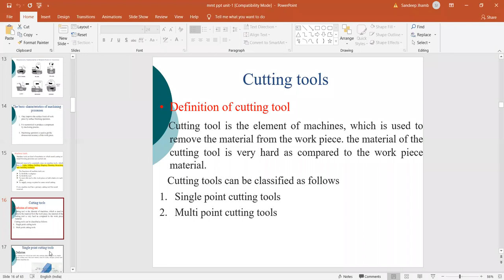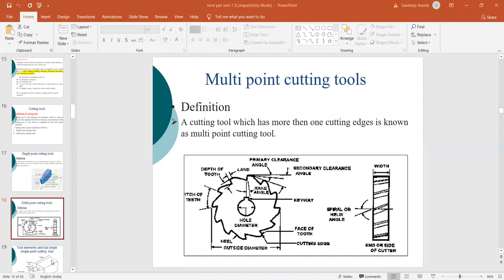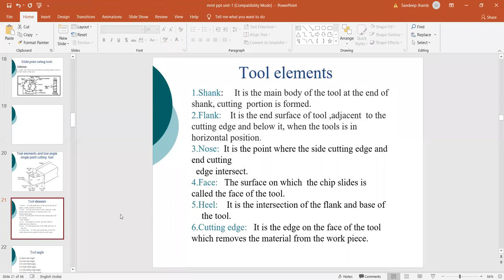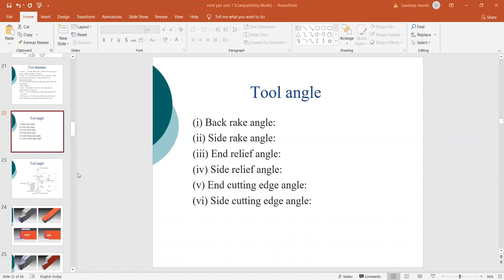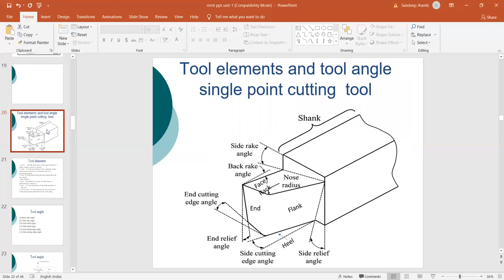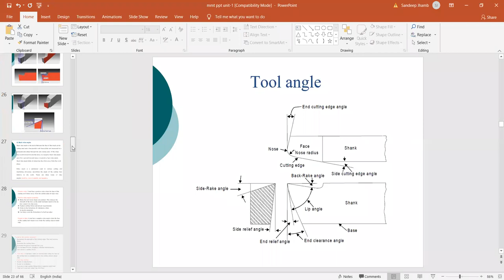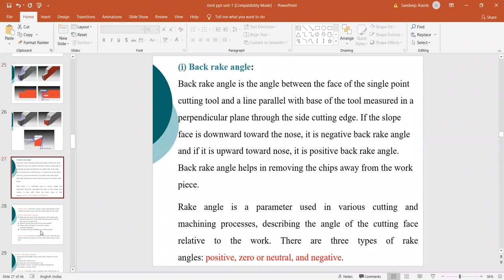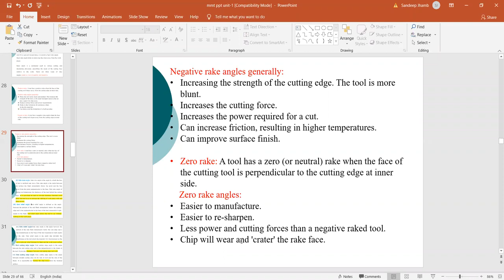Lecture-2 | Manufacturing Technology-Unit-1| V Sem by AryaCollege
RTU Video Lecture by Er. Sandeep Jhamb , Arya Group of Colleges-AIET
V Semester
Branch- Mechanical  Engineering
Subject- Manufacturing Technology
Topic - Single Point Cutting Tool
Unit-1